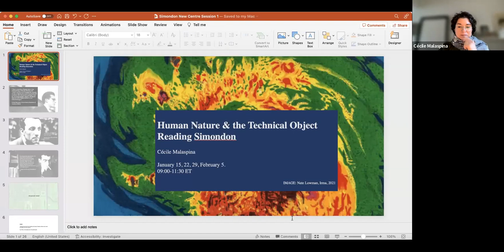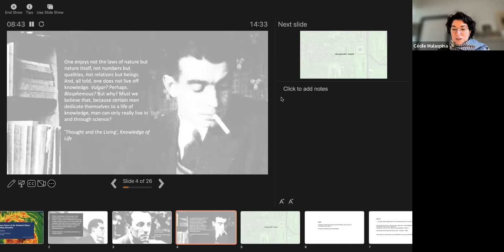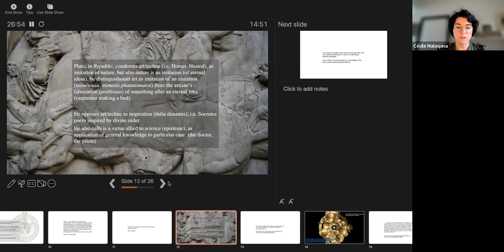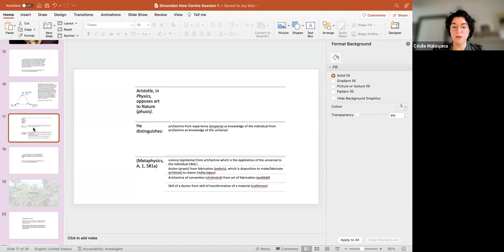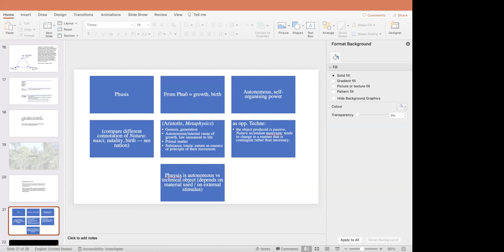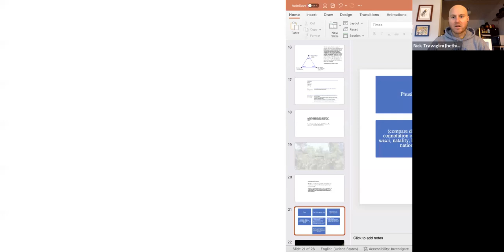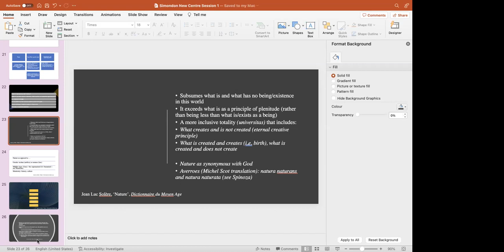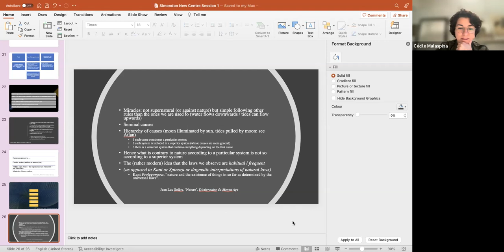Human Nature & the Technical Object, Reading Simondon 1/4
INSTRUCTOR: Cécile Malaspina
DATE & TIME: January 15, 22, 29, February 5. 09:00-11:30 ET

DESCRIPTION: The question of man’s place in nature today presents itself in the stark opposition between nature and technology. Locked in the end-game of an asymmetrical antagonism, technology is seen as threatening the viability of biodiversity on earth, raising dystopian visions of the obliteration of human life on earth and, consequently, of the recovery, or ultimate victory, of an indifferent cosmos. In this 1-Credit Seminar, we will revisit the notions of nature and human nature through a reading of Gilbert Simondon’s On the Mode of Existence of Technical Objects (Minneapolis: Univocal/Minnesota University Press, 2017). We will distinguish at least three nuances in his conceptualization of nature: in a structural sense, as a regime of elements; in a functional sense, as what lends itself to individuation; in a more fundamental metaphysical sense, as the unlimited, the formless or infinite ápeiron [ἄπειρον]. This will enable us to discern surprises in Simondon’s understanding of the nature of things according to their essence, which implies a startling understanding of human nature. In this Seminar, we will broach Simondon’s richly faceted conceptualization of nature as one that is not based on dichotomies between the natural and the artificial or between the human and other species, implying an ethics that abhors the mythical inclination towards technocracy, if anything, as a misunderstanding of technical essence or of the “nature” of technicity.

IMAGE: Nate Lowman, Irma, 2021.